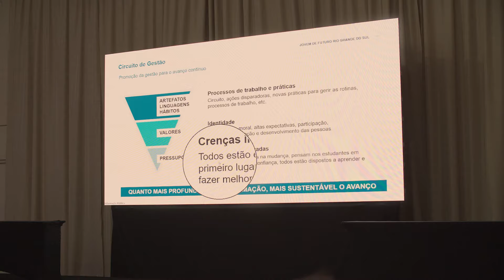Expectativas para o Futuro | Jovem de Futuro | Rio Grande do Sul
O Instituto Unibanco está chegando no Rio Grande do Sul com o programa Jovem de Futuro. Por meio dessa nova parceria, que começará a ser implementada em 2024, o objetivo central é aprimorar a educação pública no estado com foco na gestão, compartilhamento de conhecimentos e visão estratégica a longo prazo.
Nesse contexto, o primeiro questionamento que surge é: quais as expectativas para o futuro do programa no Rio Grande do Sul? Pensá-las neste momento é fundamental para concretizar nossos próximos passos nessa frutífera jornada.
Esse vídeo traz depoimentos de lideranças do Instituto Unibanco e da SEDUC-RS sobre o lançamento do programa no estado.